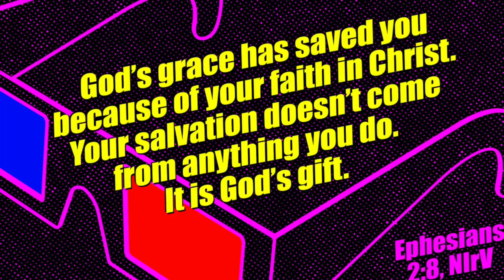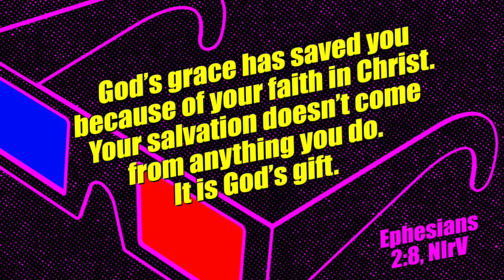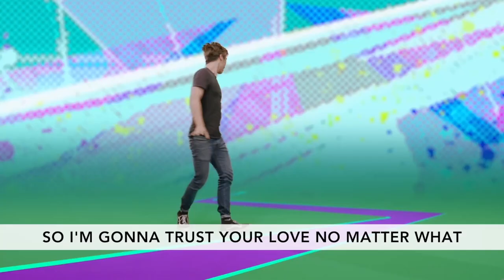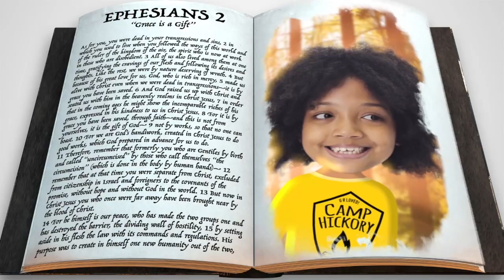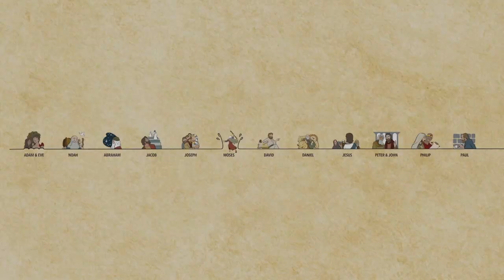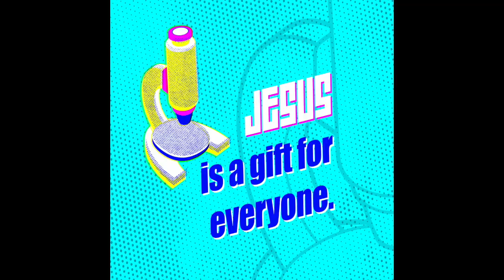Sunday School Bible Lesson (July 26th, 2020)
Gather the kids and grandkids after each week's service and join Ms. Olivia after service for our Sunday school program. Each week children will learn valuable lessons from their favorite Bible stories, so gather as a family and enjoy this time together.